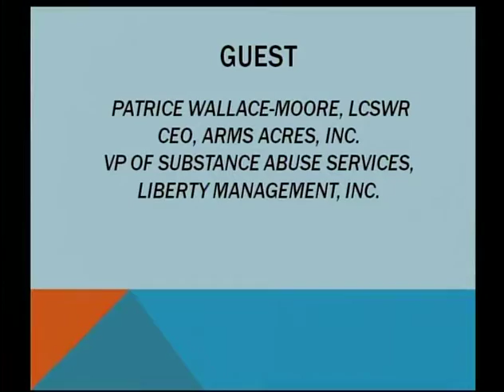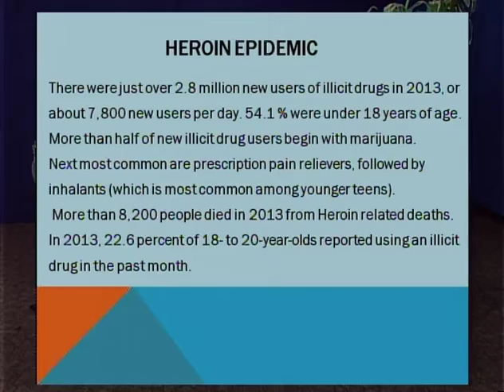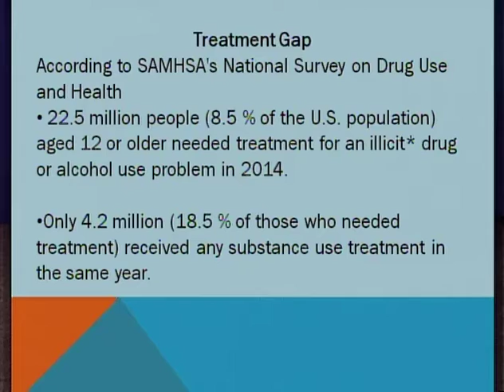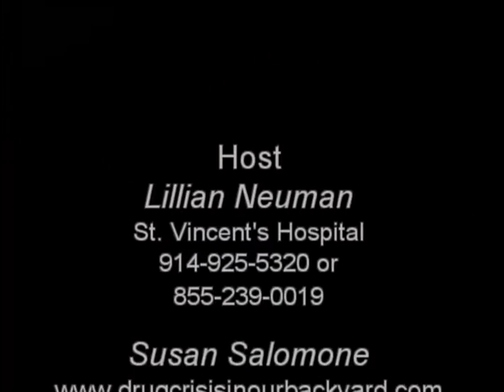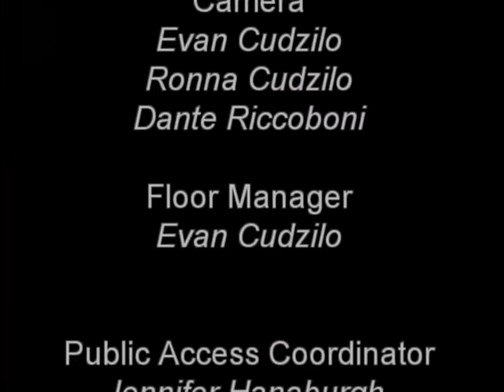Viewpoint: Patrice Wallace-Moore, CEO of Arms Acres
Lillian Neuman and Susan Salomone interview Patrice Wallace Moors, CEO of Arms Acres in Carmel. She discusses the future of treatment and recovery.